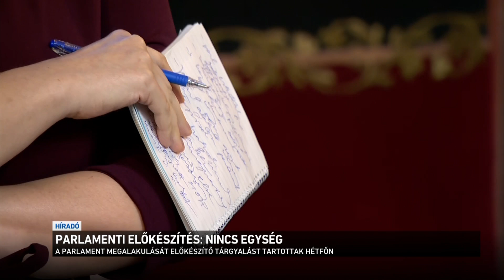Parlamenti előkészítés: nincs egység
Nem sikerült megállapodniuk a parlamenti pártoknak arról, milyen arányban osszák el az országgyűlésben az alelnöki és a bizottsági székeket. A tárgyalás ma volt, de a DK-sok szünetet kértek, hogy egyeztessenek a pártelnökkel, Gyurcsány Ferenccel. Ő ugyanis nem volt ott a tárgyaláson. A fideszes Kocsis Máté arról beszélt: biztos benne, ha majd a fizetésről lesz szó, akkor minden baloldali képviselő jelen lesz. Az új parlament hivatalosan egy hét múlva, jövő hétfőn alakul meg.